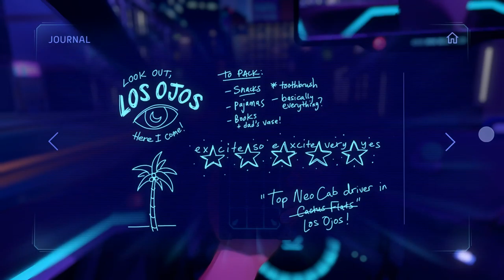Steam One-Shots: Neo Cab Demo | Uber of the Future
Welcome to the future of Uber Drivers with this demo of Neo Cab. Drive the streets of a futuristic Las Vegas like town, ran by fully-automated drivers in a world that just doesn't need taxis anymore... Try and keep yourself calm and collected as your mood affects both your rating, and who and how you can drive in Neo Cab